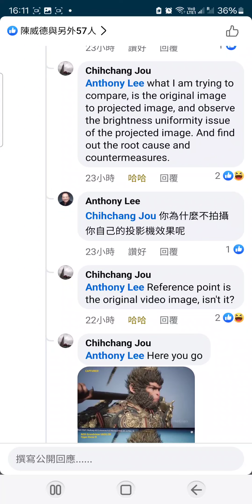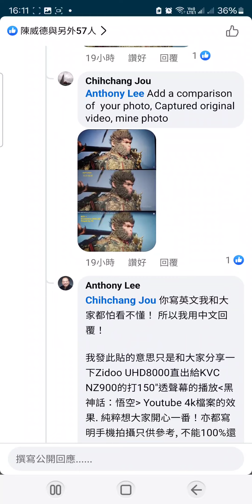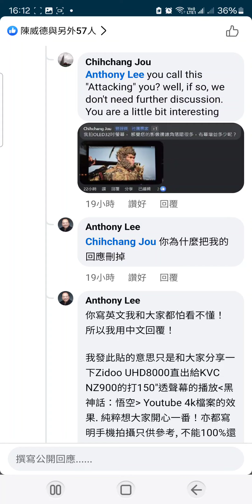02 Taiwan screen Q&A Screen Recording Facebook